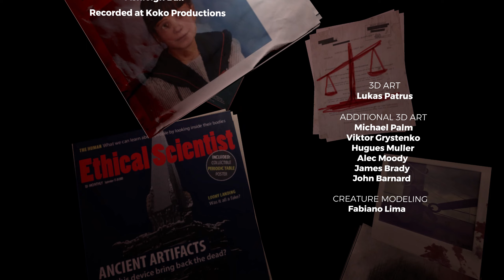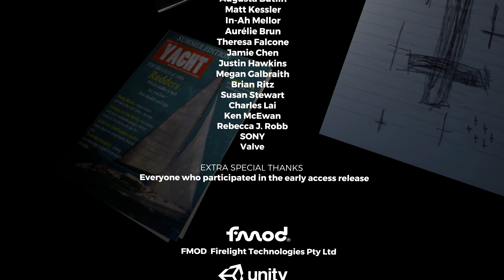The Forest Hard Survival FINAL!!! (Episode 8)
The Forest single player Hard Survival Full playthrough.